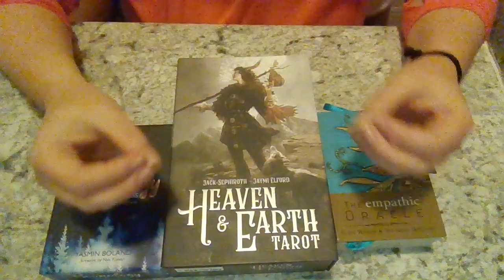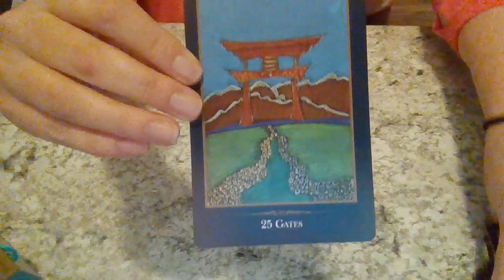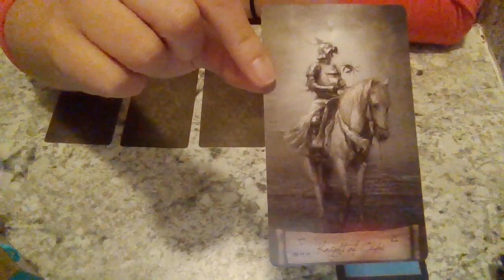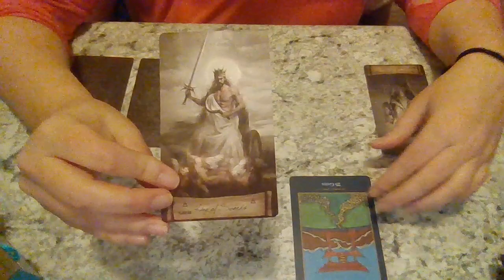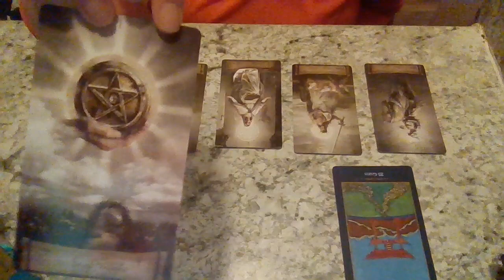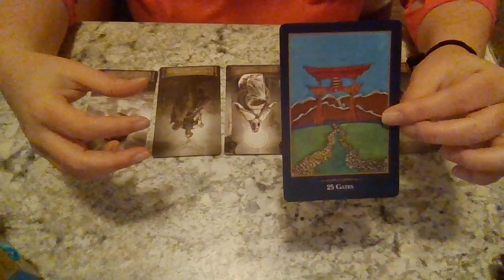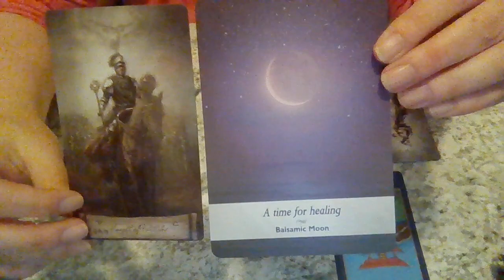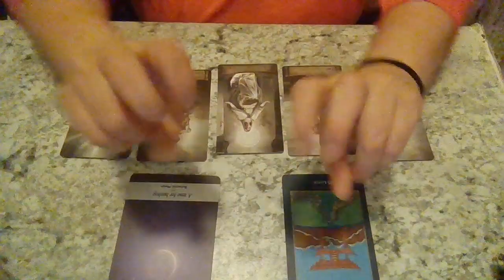PISCES- From Knight to King to HEALING!!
Unsure about your love interest Pisces?  Well, how's this for clarity!!!